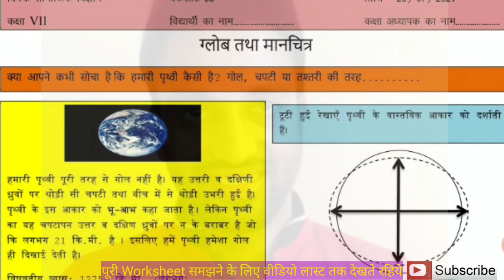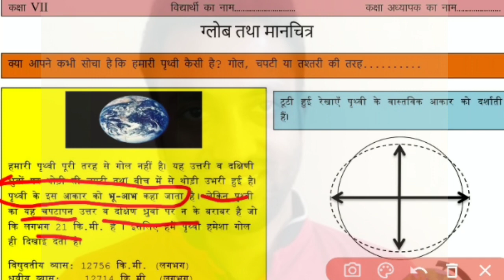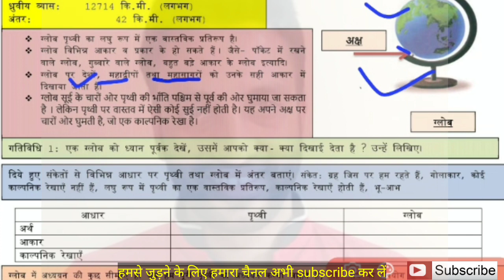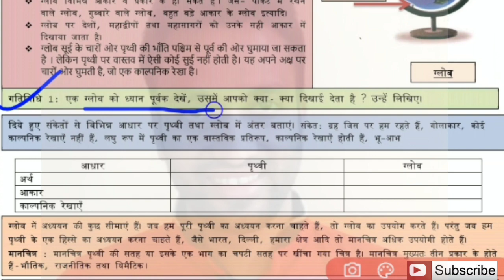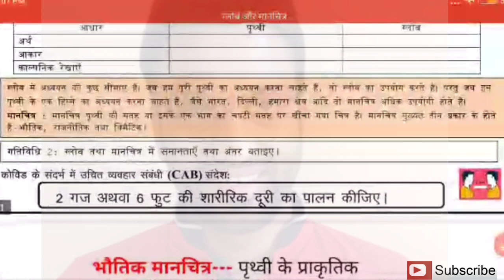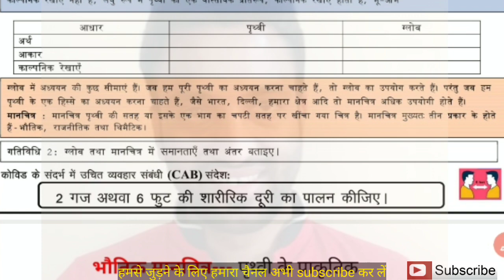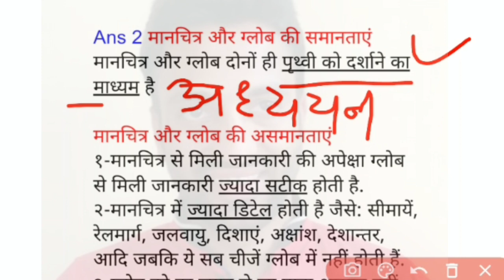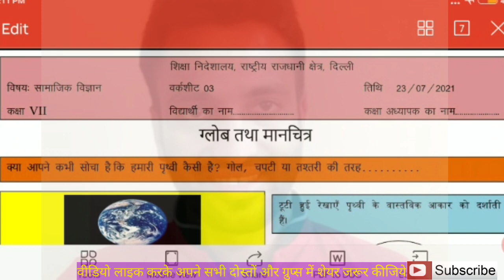Social_Science_Worksheet_3 Class_7 | सा.विज्ञान कक्षा 7, About Gbobe & Map, 23 July.By kanchan ma'am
प्यारे बच्चों & टीचर्स इस वीडियो में आपके लिए सामान्य सोशल कार्यपत्रक -3  है । इसमें आपको कारोना के कारण स्कूल बन्द के दौरान दो मित्रों की आपसी बातचीत को संवाद शैली में दिखाया गया है। तो आप इस वीडियो को पूरा ध्यान से देखे  और समझे। धन्यवाद।

दोस्तों इस विषम परिस्थिति में बच्चों की पढ़ाई रुके न  बल्कि इतनी अच्छी चलती रहे ताकि बच्चों को स्कूल की कमी महसूस न हो।

इसी सोच के कारण हमने हिंदी की सभी  क्लास (6 to 10th) संबंधित सभी पाठ और वर्कशीट की एक प्लेलिस्ट तैयार की है। इस संदेश को अपने सभी क्लासेज के ग्रुप्स तथा दोस्तों को शेयर। सभी प्लेलिस्ट के लिए नीचे लिंक  पर क्लिक करें 👇👇